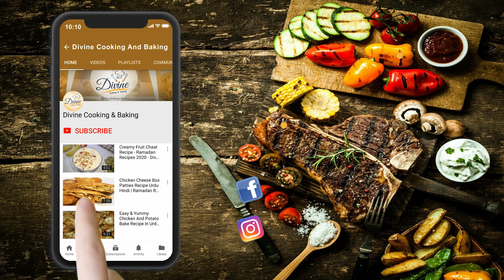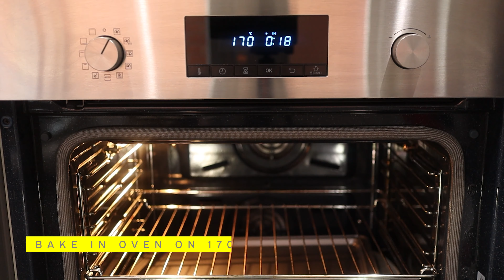How to make Cheeseburger Chicken Buns - Cheeseburger Bombs - Divine Cooking & Baking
INGREDIENTS:

DOUGH:
PLAIN FLOUR - 180 GRAMS
WARM MILK - 120ML
ROOM TEMPERATURE BUTTER - 35 GRAMS

CHICKEN :
BUTTER 1 TBSP
ONION FINELY CHOPPED - HALF